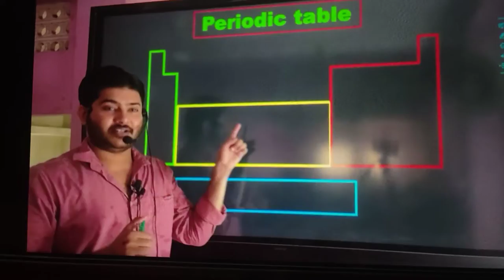D block by tahsin sir❤️chemistry#periodic class#teaching#teacher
d~block by tahsin sir @TAHSINTUTORIAL @tahsinulquran @hsan_379 @TheOrganicChemistryTutor @mychemicalromance @CocktailChemistry @alonachemerys @PhysicsWallah @indorephysicalacademy.